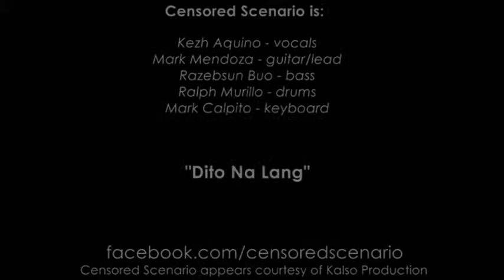My Heart / One That Got Away - Censored Scenario